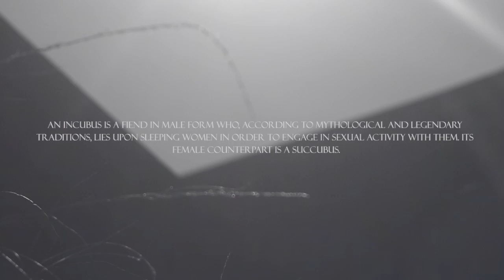Succubus - Incubus (Official Video)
Official Music Video from Succubus "Incubus"

Obey the Master and submit to his orders!

After falling deep into the Abyss, and trying to ascend the Paradise. Succubus is still in the dark and hiding behind the black light, from the ruins of Christian Death to the memories of Bauhaus in the old grave from Bathory and altar of Xmal Deutschland.

Coherence was created from the parasites of Adam and was destroyed from the fortune of Eve. 3 tracks that lead us to the black gates and tell how meaningless these songs are.

Director:
Ari Azhari
Editor and Colorist:
Dalde Sugih
Videographer:
Dalde Sugih, Faris Fakhriansyah, Ari Azhari

Cast:
Karina Indraputri Sokowati

Putri Indria - Vocals
Alikbal Rusyad - Lead Guitars
Rei Riyaddeawan - Rhytm Guitars
Dwey Al Shiddiq - Bass
Seno Firmansyah - Drums

All Recorded
At he Pandora Labs. By Alikbal Rusyad
And Yans Studio By Gundem

All Edit, Mixing And Mastering
At The Pandora Labs. By Alikbal Rusyad

Artwork And Layout
By Rei Riyaddeawan